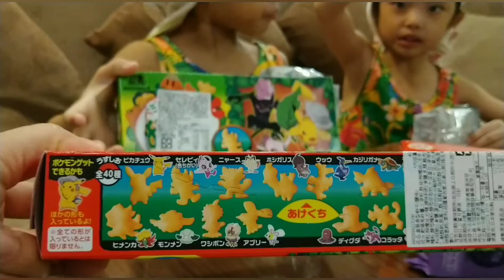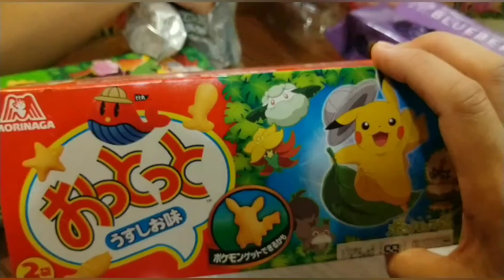大創百貨 $49零食開箱